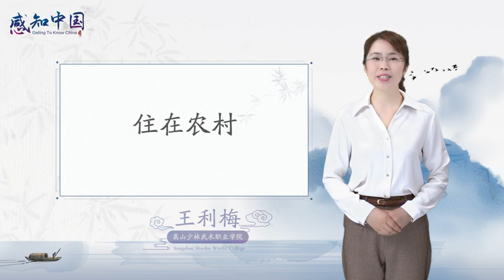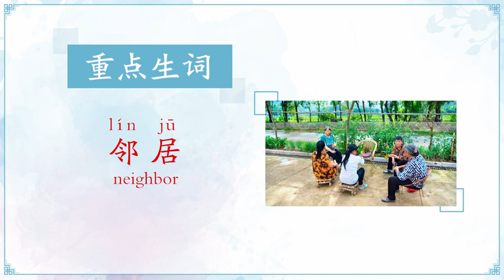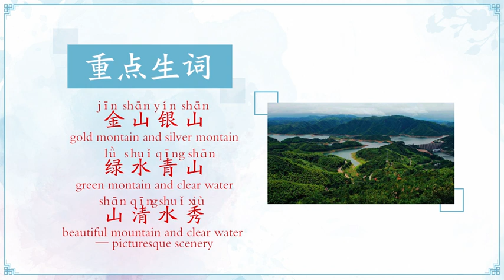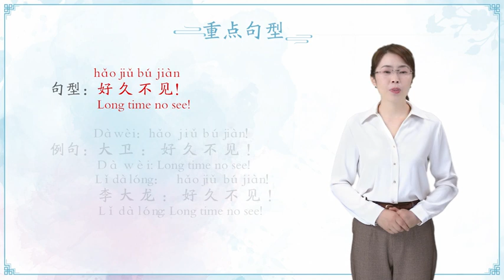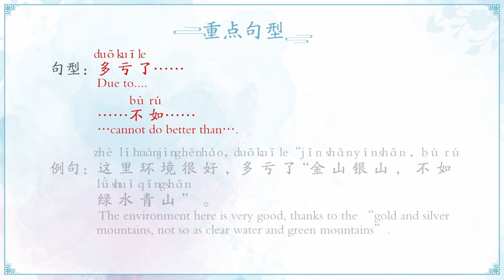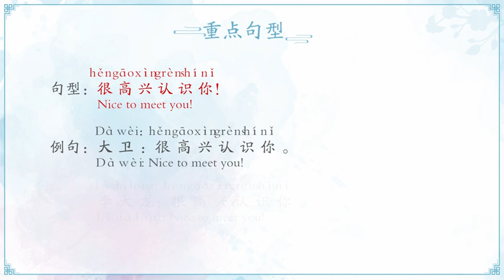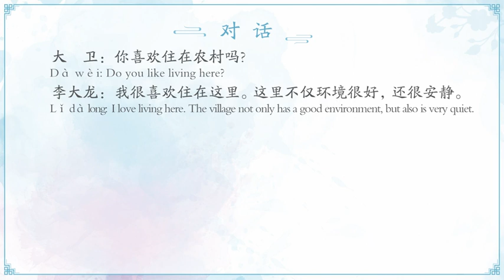Getting To Know China —Live In The Country 感知中国 住在中国——住在乡村 感知中国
► Full Playlists "Learn Chinese and Shaolin Kungfu To Share Health and Happiness- Spain and Portugal - 功夫家庭 共享健康”西班牙 葡萄牙线上功夫营"